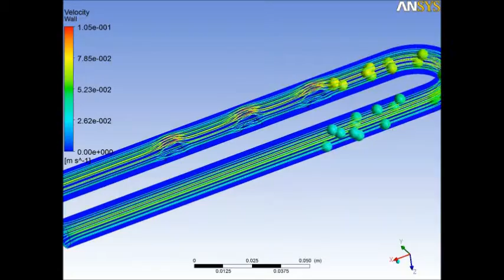Dr. Ramaswamy DeNovo Biodevices